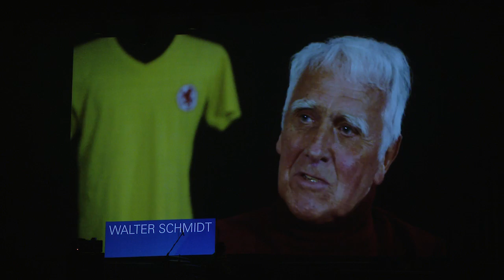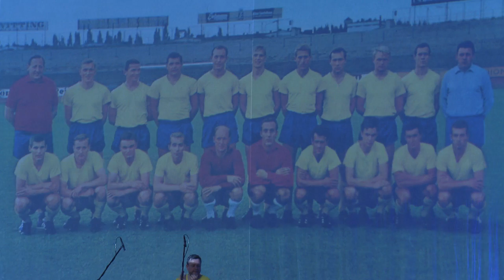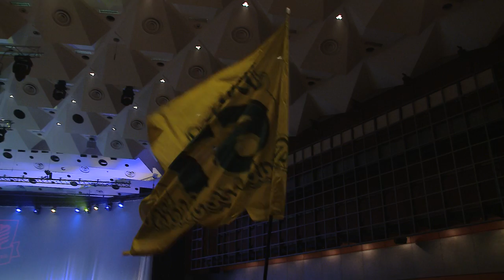Meisterfeier vom 3. Juni 2017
Die emotionale und unvergessliche Meistergala zum 50-jährigen Jubiläum des Titelgewinns der Löwen 1967 noch einmal in voller Länge. Viel Spaß.